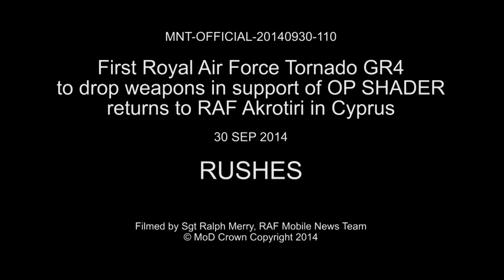Broadcast MNT OFFICIAL 20140930 110 GR4 first drop return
RAF Tornado GR4's on return to RAF Akrotiri Cyprus after armed mission in support of OP SHADER. .